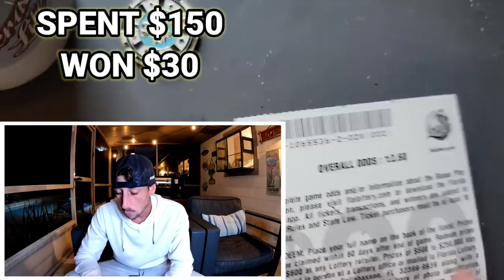WOW! | $30 Goldrush Supreme🚀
5 x $30 Goldrush Supreme scratch off tickets from the florida lottery!

 The Ring Light I use: